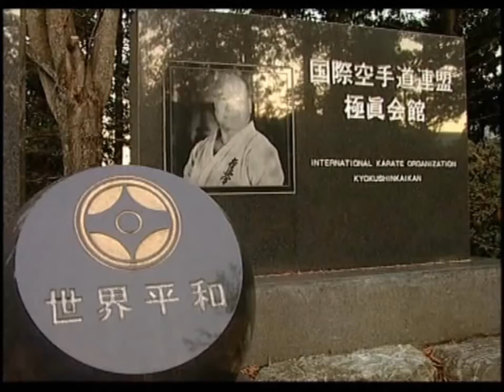Hatsuo Royama Karate Kiokushinkan.